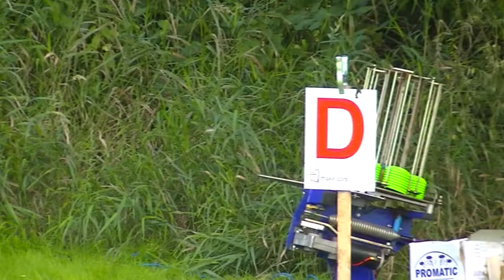Glen Presley's Shooting Adventures Episode 18 Dutch Championship PCVN 2013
This week we are back at Dorhout Mees to shoot the Dutch Fitasc Championship.
A great place to shoot and great people.
I went here with the intention of trying to put right some of the bad form recently but it wasn't to be. The average consistency continues but those top scores are just not there at the moment.
The outcome of the weekend was that I need to seriously think about a break and come back strong for the last three major competitions of the year!